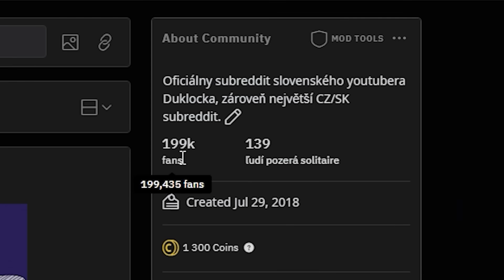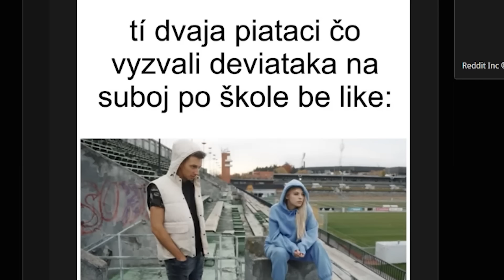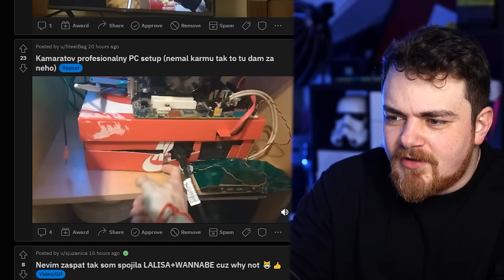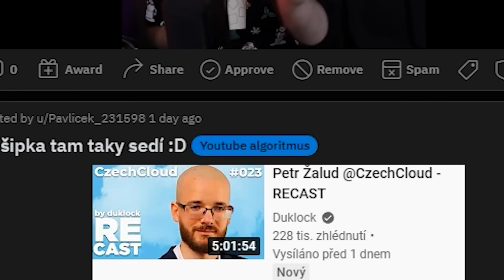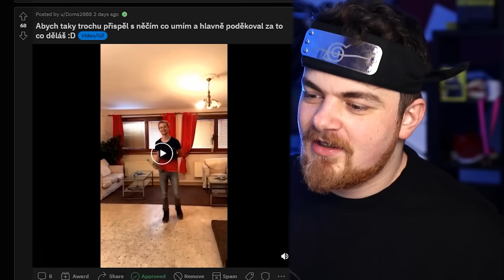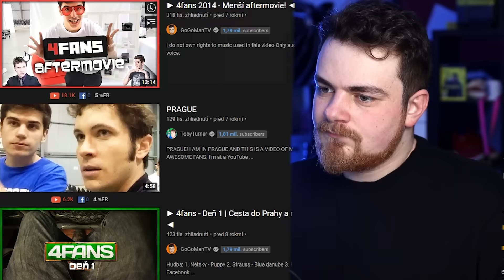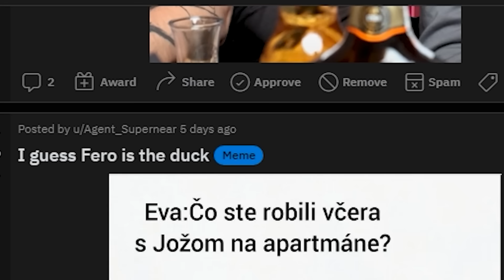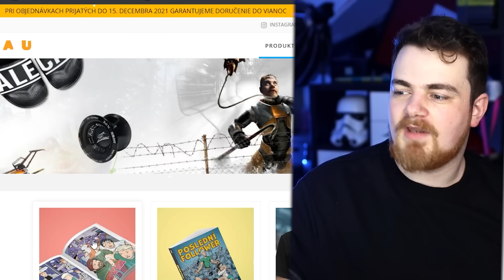Po tomto ME budeš mať naspäť DISLIKE Button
Konečne dobré

Dušan Brachna
P.o.box 83911
83911 Bratislava